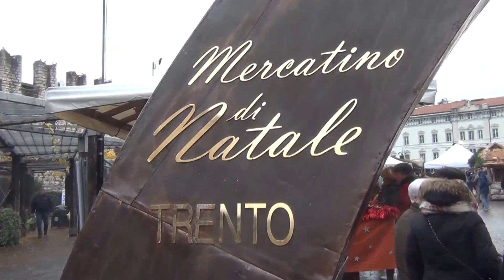26 11 2016 TRENTO LA MAGIA DEI SUOI MERAVIGLIOSI MERCATINI DI NATALE FILMADOR RENATO